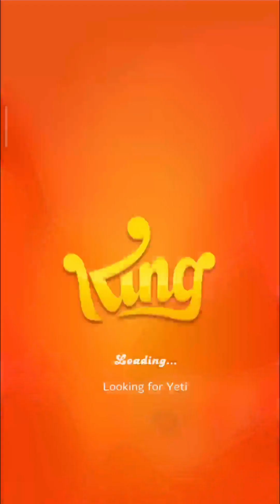Gameplay candy crush jelly - Exciting Action at Every Level 197 to 202, android iOS fun game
android iOS fun game